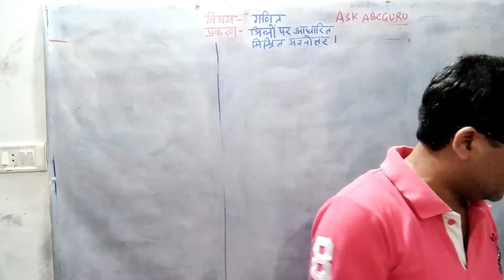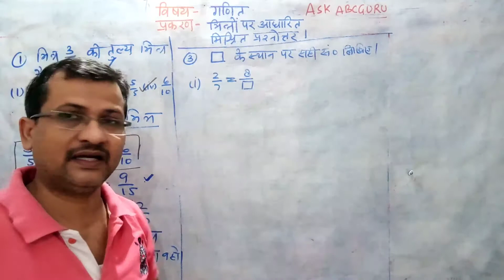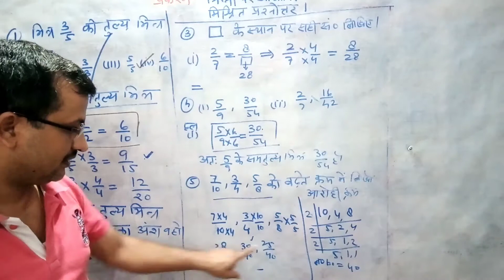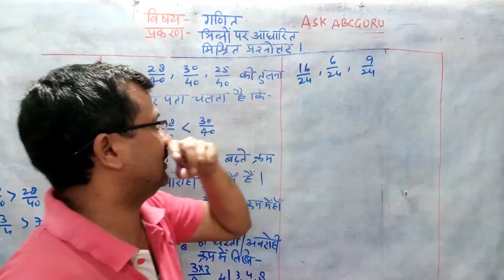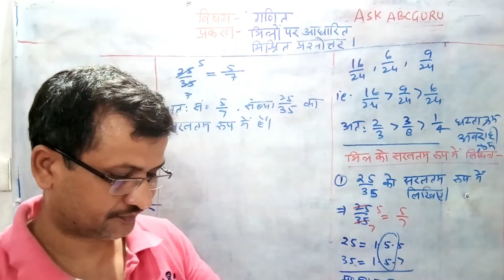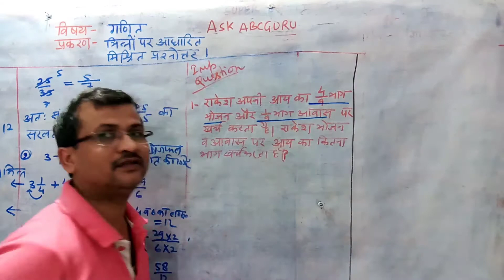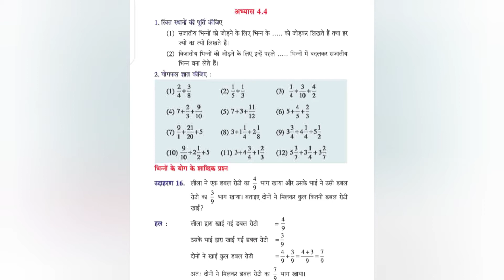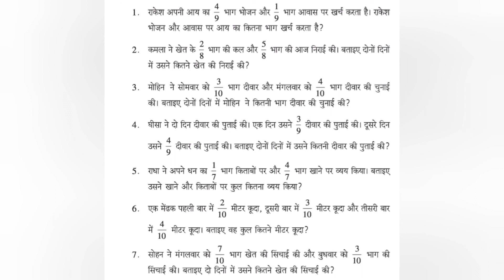भिन्नों को कैसे जोड़ें|bhinnon ko kaise joden| how to adding fractions|sam bhinno ko jadna|Day-10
Dosto es video me hum bhinno me jod par aadharit vibhinna prakar k questions ko hal karenge.
दोस्तों आज हम इस वीडियो में भिन्नों के प्रकार के बारे में जानेंगे। आरोही क्रम (Ascendimg Order) : जब दो या अधिक भिन्नों को बढ़ते क्रम में रखा जाता हैं तब भिन्नों के इस क्रम को आरोही क्रम कहते हैं। इस क्रम में सबसे छोटा भिन्न सबसे पहले तथा सबसे बड़ा भिन्न सबसे अंत में लिखा जाता हैं। अवरोही क्रम (Descending Order) : जब दो या अधिक भिन्नों को घटते क्रम में सजाया जाता हैं तब भिन्नों के इस क्रम को अवरोही क्रम कहते हैं। इस क्रम में सबसे बड़ा भिन्न सबसे पहले तथा सबसे छोटा भिन्न सबसे अंत में लिखा जाता हैं। भिन्न के प्रकार भिन्न के मुख्यतः तीन प्रकार से जाना जाता है। जो निम्नानुसार है। साधारण भिन्न दशमलव भिन्न सतत/वित्तत लगड़ी भिन्न 1. साधारण भिन्न जब किसी संख्या का पूर्ण भाग किसी संख्या में नही जाता है तो उसे हम साधारण भिन्न कहते है। जैसे 4 में 5 से भाग दिया जाए तो इसका पूरा भाग नही जाता है। अतः 4/5 एल साधारण भिन्न है। इस वीडियो में हम साधारण भिन्न के प्रकारों का अध्ययन करेंगे। साधारण भिन्न भी तीन प्रकार की होती है सम भिन्न(उचित भिन्न) विषम भिन्न(अनुचित भिन्न) मिश्रित भिन्न सम भिन्न(उचित भिन्न) : ऐसे भिन्न जिसमें हर अंश की अपेक्षा छोटा हो साधारण भिन्न कहलाता हैं। उदहारण : 2/5, 3/11, 7/9 विषम भिन्न(अनुचित भिन्न) : ऐसा भिन्न जिसमें अंश, हर की उपेक्षा बड़ा होता हैं। उदहारण : 7/4, 11/3, 48/5 मिश्रित भिन्न : ऐसा भिन्न जिसमें साधारण संख्या और उचित भिन्न का मिश्रण हो उसे मिश्रित भिन्न कहा जायेगा। और अनुचित भिन्न को हल करने पर मिश्रित भिन्न प्राप्त होता हैं।